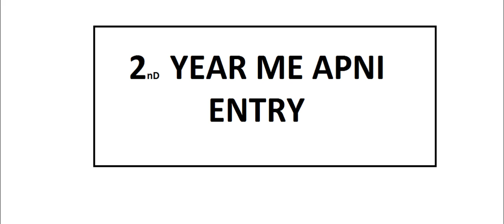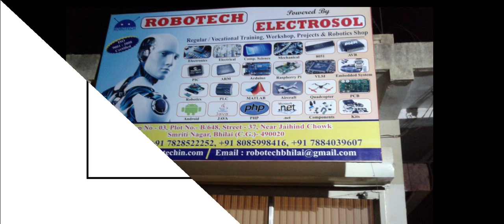Shri shankaracharya Engineering college Bhilai EEE farewell 2016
A short story to show our journey from 1st year to 4th year.